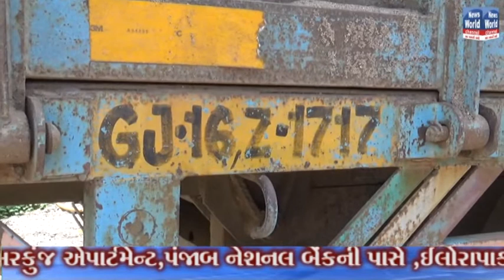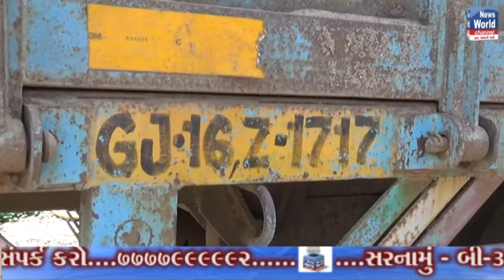NEWS WORLD NEWS CHENNAL 12 08 2018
એસઓજી પેલીસે પ્રવાહી સાથે બે આરોપી સહિત 7.95 લાખનો મુદ્દામાલ કબજે કરી તપાસ હાથ ધરી